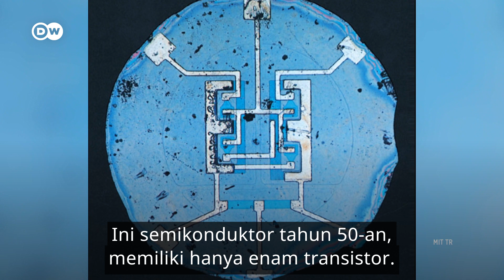Taiwan Penghasil Semikonduktor Terbesar di Dunia, Eropa Ingin Saingi? | DW Business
Gara-gara jadi penghasil semikonduktor terbesar di dunia, Taiwan memiliki posisi krusial yang membuat Eropa dan Amerika Serikat sangat tergantung pada negara pulau di lepas pantai Cina ini. 66 persen pasar semikonduktor dunia dikuasi Taiwan. Pemain utamanya adalah TSMC (Taiwan Semiconductor Manufacturing Company). Perusahaan ini bahkan berencana membuka pabriknya di AS dan Jerman.

Mungkinkah negara Barat bisa mandiri dan lepas dari ketergantungan industri semikonduktor Taiwan? Tonton selengkapnya lewat video “Taiwan Penghasil Semikonduktor Terbesar di Dunia, Eropa Ingin Saingi?”.